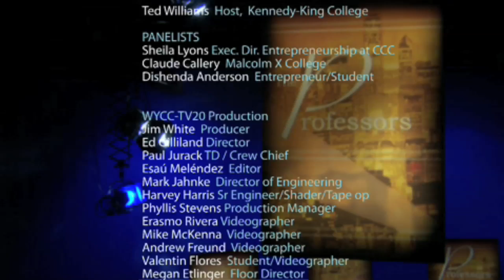The Professors 204 - Entrepreneurship at City Colleges of Chicago: Part 3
For more information about the entrepreneurship program at the City Colleges of Chicago visit the